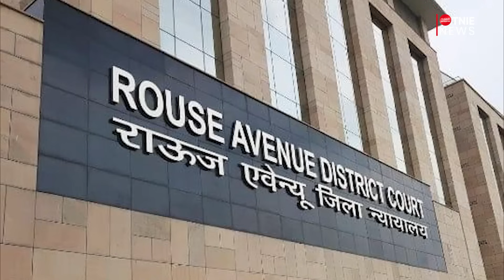Delhi CM Arvind Kejriwal withdraws from Supreme Court plea against his arrest by ED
In an unprecedented move, the Enforcement Directorate (ED) arrested Delhi Chief Minister Arvind Kejriwal in an excise policy-linked money laundering case on March 21. The arrest came hours after the Delhi High Court refused to grant protection from coercive action by the ED to Kejriwal. Subsequently, the Delhi CM filed a plea in the Supreme Court against his arrest but withdrew it later on Friday. A three-judge bench of Justices Sanjiv Khanna, MM Sundresh, and Bela Trivedi allowed the plea withdrawal.